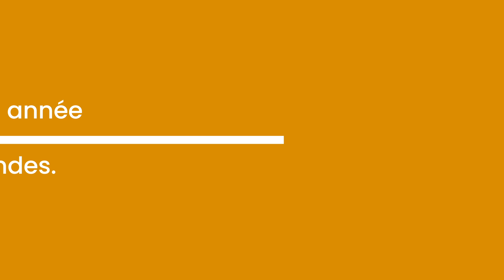2022, pour une année pleine de bonnes ondes !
En 2022, le CNM dévoile sa nouvelle identité et continue de vous soutenir pour une année pleine de bonnes ondes.

Alors qu’il vient de souffler ses deux bougies, au terme de deux années aux côtés des professionnels de la musique, le CNM dévoile en ce début d’année 2022 sa nouvelle identité pour réaffirmer ses missions : impulser le mouvement et créer des synergies au profit de l’ensemble de l’écosystème musical français pour un rayonnement des productions françaises à l’échelle territoriale, nationale et internationale.